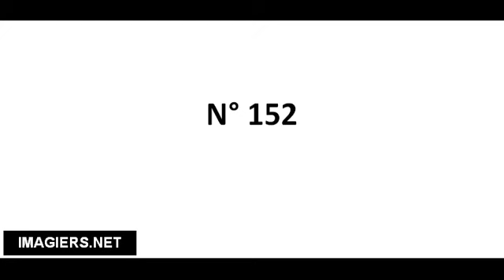Richtig Aussprechen # N° 152